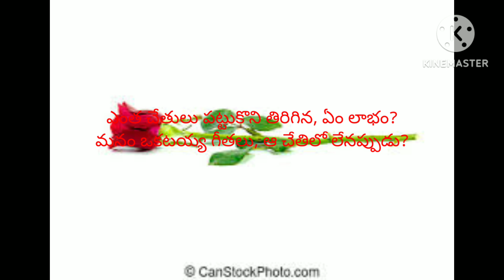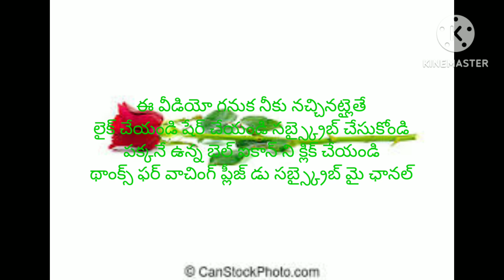love fail your quotes Telugu yjvoiceoftelugu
hi friends love failure quotes Telugu manchi matalu Nithya sathyalu Telugu padalu inspirational quotes motivational quotes